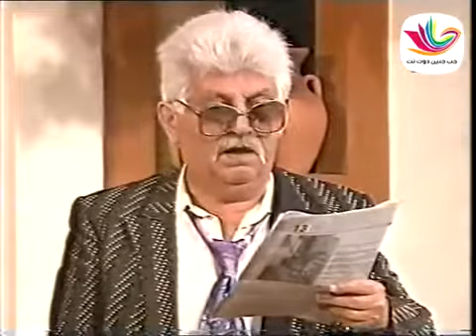مسلسل الزمن دولاب - الحلقة الرابعة